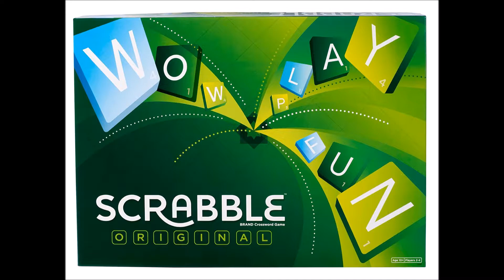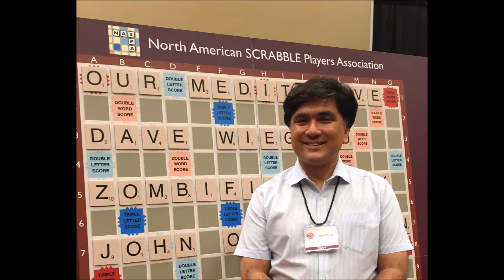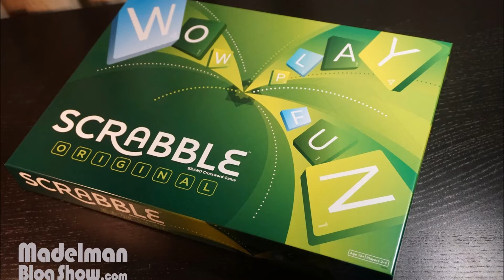Scrabble original versión en inglés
Hacía tiempo que no me caía un regalo en forma de juguete, y este año Santa me ha traído este Scrabble original versión en inglés. Un idea excelente para mejorar el inglés. I should like to thank my friends Lucia and Ana for this gift!